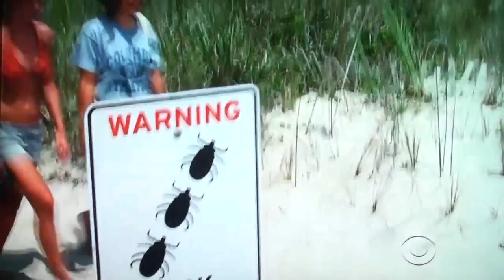Lindsay Sloane on Craig Ferguson is more reason why I love Craig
Lindsay Sloane on Craig Ferguson having a debate over cleavage is more reason why I love Craig.